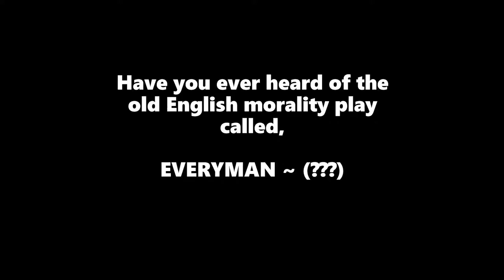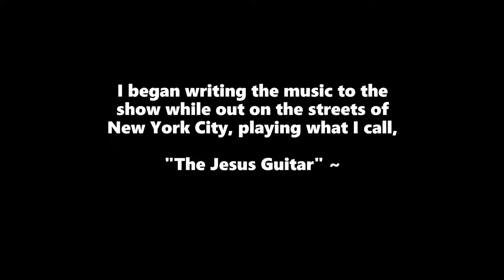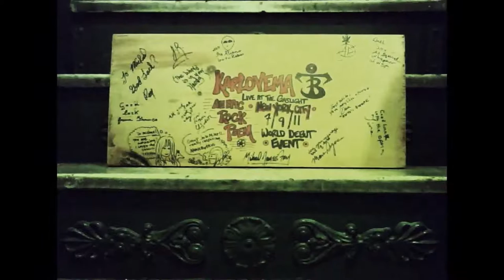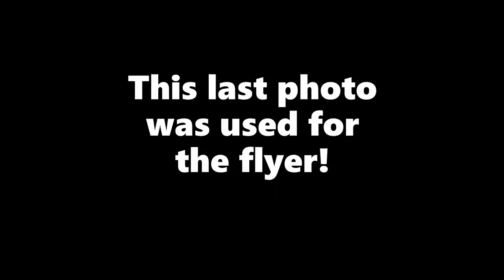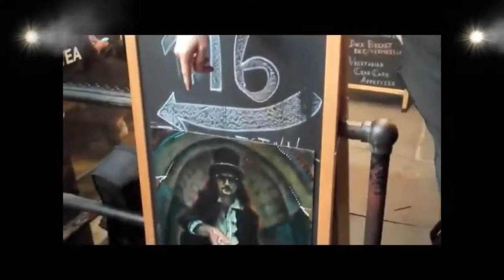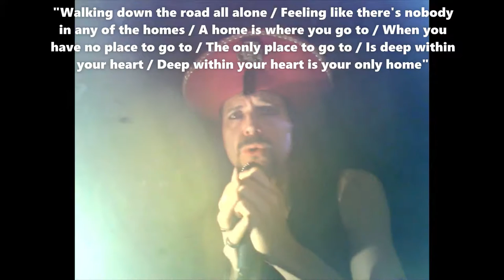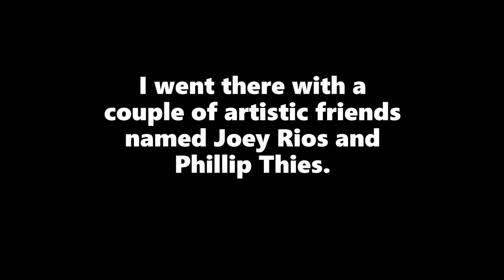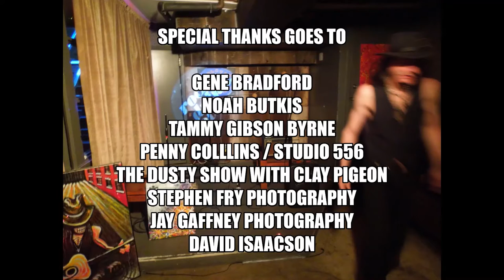KARLOVEMA An Epic Rock Poem / Full Documentary Movie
Full documentary movie about my Christian rock opera called, "KARLOVEMA: An Epic Rock Poem", featuring original music written and performed by me, Michael James Fry.

Starborn Color Explosion (Demo)
Karmic Prayer (Demo)
Dreams and Nightmares (Demo)
Karmic Prayer (TV Performance Excerpt)
Glimpsing the Event Horizon (TV Performance Excerpt)
Journey to the Center of Now (TV Performance Excerpt)
Introductions (Demo)
Karlovema Acoustic Guitar Ramblings (Demo)
Radio Interview WFUM FM 91.1 "The Dusty Show With Clay Pigeon"
Glimpsing the Event Horizon (Demo)
Walking Down The Road (Demo)
New Music in My Soul (Demo)
Ramblin' Prism Blues (Demo)
Dreams and Nightmares (LIVE concert Excerpt)
Journey to the Center of Now (LIVE concert Excerpt)
Karmic Prayer (LIVE concert performance)
Journey to the Center of Now (Demo)

This program was produced by MadCap Enterprises, New York City, 2021.